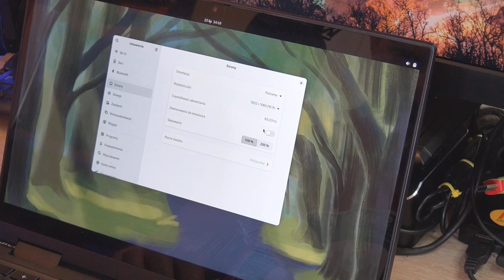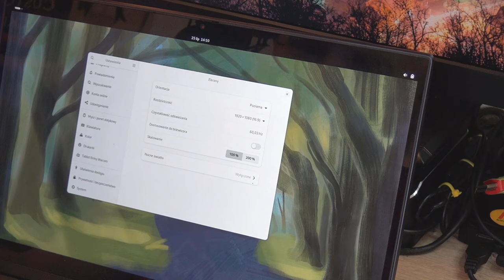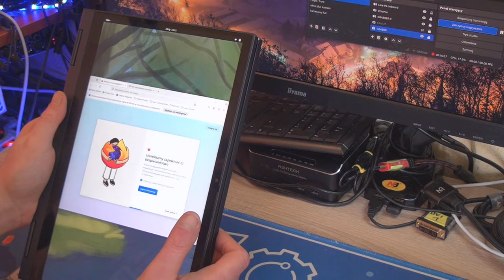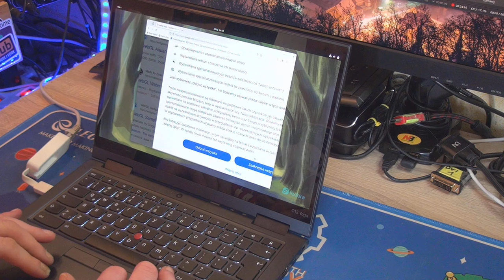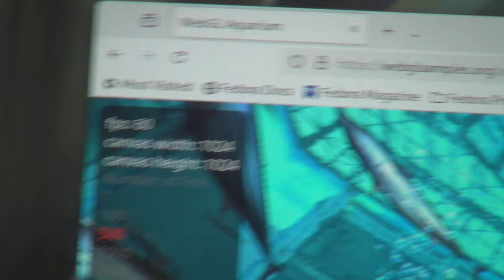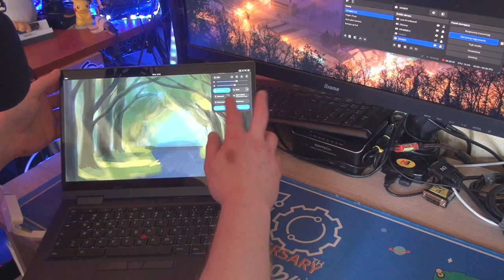UNBOXING Paczka od Jacka a w niej biznesowy konwertowalny chromebook Lenovo YOGA C13 - Linux Fedora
Kilka dni temu otrzymałem maila od widza Jacka który zaoferował mi bezpłatnie - szczeka mi opadła - Chromebooka na wypasie z 2020 roku Lenovo YOGA C13 .. Biznesowy "chrumbook" na chyba max konfiguracji z Ryzenem 3500U i 16GB RAM na pokładzie - plus AMD VEGA 8 jako GPU..

W filmie unboxing i wstępne testy na Linuxie Fedora - szczeka opada do samej podłogi.
 Po prostu dziękuje bo mega mi to ułatwi pracę, mój poprzedni HP 8440p w końcu może iść na emeryturę po prawie 14 latach ;)